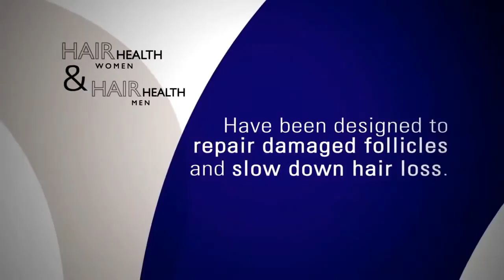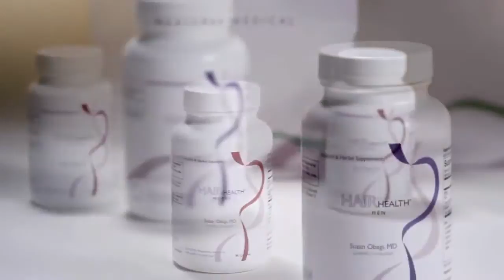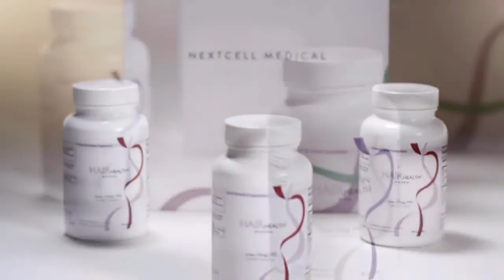HairHealth for Women & Men - Dr. Suzan Obagi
Together with scientific consultant Dr. Suzan Obagi, Nextcell Medical has formulated a line of supplements for total hair health. These have been designed to repair damaged hair follicles, slow the process of hair loss, and provide the essential building blocks for hair growth.